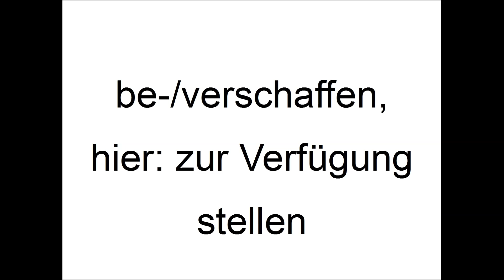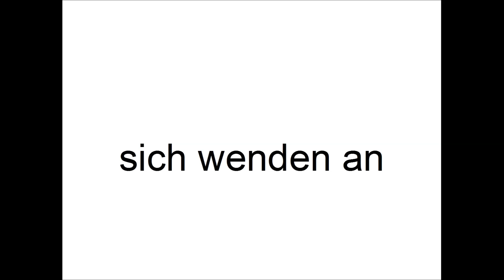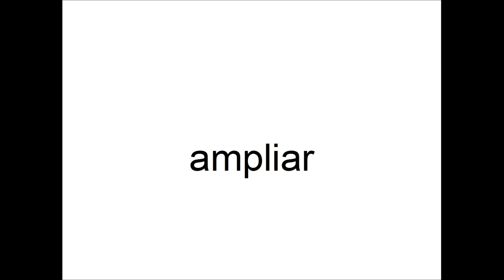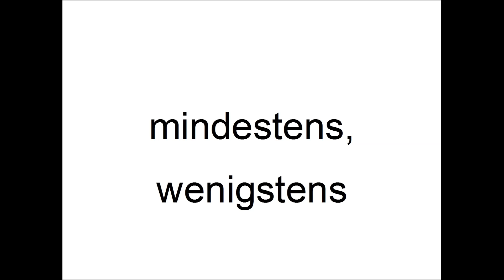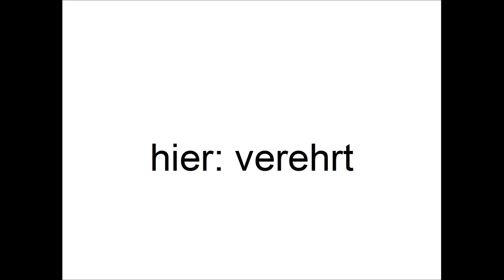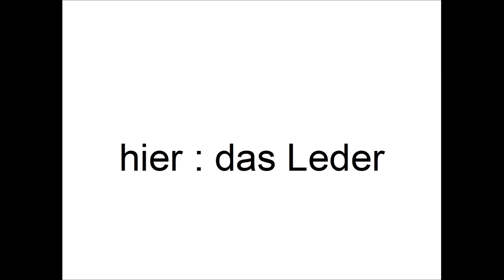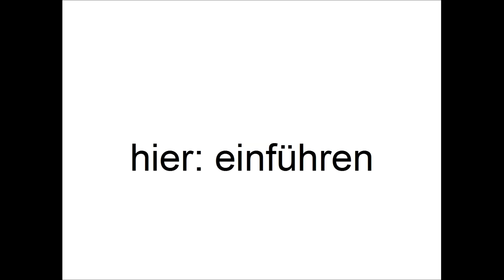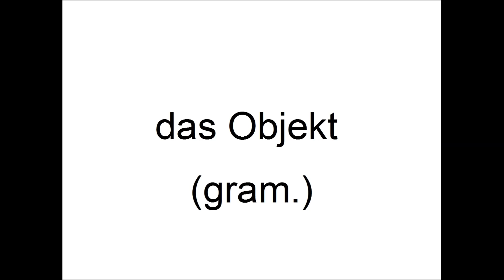Vokabeln Deutsch-Spanisch/Vocablos Alemán-Español 3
bereit sein zu
estar dispuesto/a a

benutzen
utilizar

das Postfach
el apartado de Correos

schätzen, hoch ansehen
apreciar

be-/verschaffen, hier: zur Verfügung stellen
proporcionar

anknüpfen, aufnehmen (Beziehungen)
entablar

Bitte...
Tengan la bondad de (+Inf.)

derzeitig, aktuell
actual

ungefähr
aproximado

übrige, weitere
demás

rechnen mit
contar con

falls
en caso de que

sich wenden an
dirigirse a

zur Verfügung stellen
facilitar

die Angaben, die Unterlagen, die Daten
los datos

ein Angebot unterbreiten
someter/hacer una oferta

in der Zwischenzeit
entretanto

von jm. kaufen
comprar a alguien

versprechen
prometer

hier: die Art
la categoría

die Schreibmaschine
la máquina de escribir

erweitern
ampliar

das Sortiment
el surtido

die (Fabrikations-)Serie
la serie

deshalb
por ello

ausgestattet sein mit
estar equipado/a con

das Korrektursystem
el sistema de corrección

wir möchten gerne wissen
quisiéramos saber

garantieren
garantizar

das Ersatzteil
la pieza de recambio

während
durante

mindestens, wenigstens
por lo menos

hier: aufnehmen in, sonst auch: beilegen
incluir en

so bald wie möglich
cuanto antes

die Abteilung
el departamento

vergleichen
comparar

vorhergehend
anterior

Welche Art Information?
¿Qué información especifica?

die Landstraße (Abk.)
Ctra. (la carretera)

die Einführung (Produkt)
el lanzamiento

hier: verehrt
distinguido/a

die Schuhe, das Schuhwerk
el calzado

die Gelegenheit haben zu
tener ocasión de

feststellen, (über-)prüfen
comprobar

ausgestellt
expuesto/a

ausstellen
exponer

der Stand
el stand

durch, mittels
a través de

die Ladenkette
la cadena de tiendas

der Umsatz
el volumen de ventas

die Marke
la marca

die Saison
la temporada

der Exportpreis
el precio de exportación

hier : das Leder
la piel

hier: einführen
lanzar

in der Hoffnung auf
en espera de

die Gelegenheit nutzen, um...
aprovechar la ocasión para...

der/die WiederverkäuferIn
el/la distribuidorA

beinhalten
contener

Welche Art von...?
¿ Qué clase de...?

die Nachricht
las noticias

das Parfüm
el perfume

zusammenarbeiten
colaborar

das Ergebnis
el resultado

zeigen
enseñar

vollständig
completo/a

ersetzen
sustituir

das Objekt (gram.)
el complemento

gesperrt gedruckt
en cursiva

das Videogerät
el video